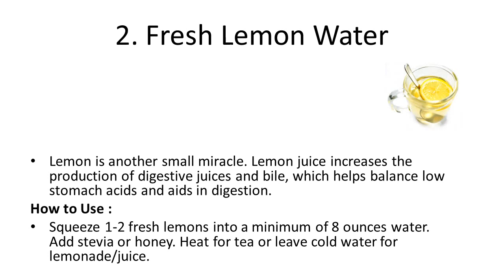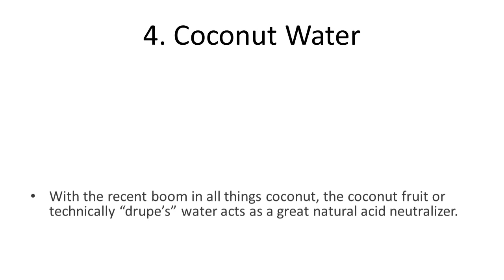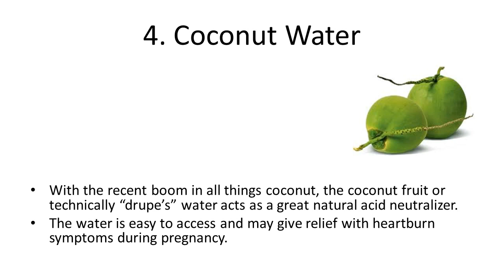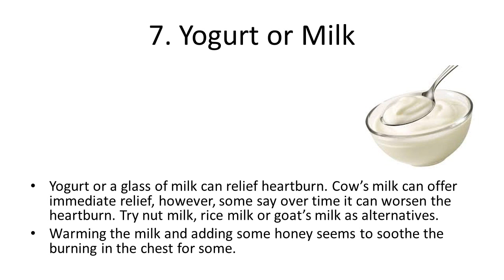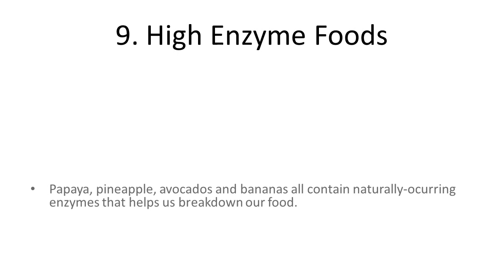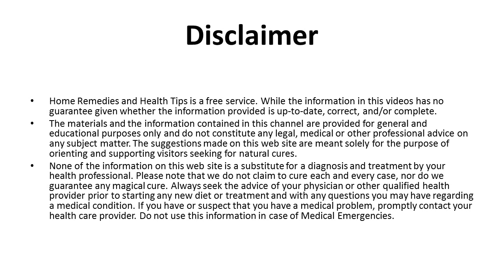Natural Ways to Relieve Pregnancy Heartburn | How To Cure Heartburn At Home